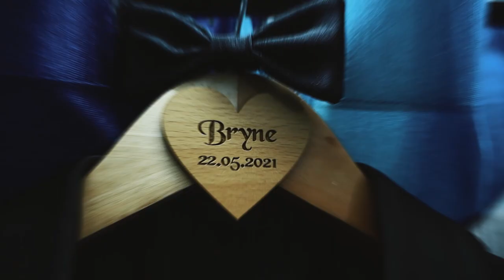Bryne+Swezel |Wedding glimpses |Goan wedding|Myron photography